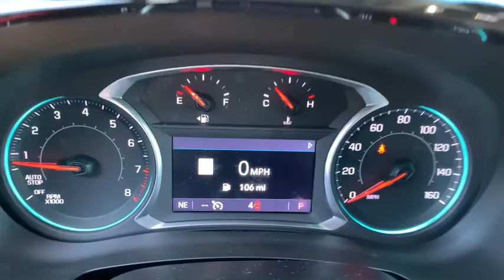2021 Chevrolet Traverse Thibodaux, Schriever, Houma, Napoleonville, Raceland 21084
Silver Ice Metallic New 2021 Chevrolet Traverse available in Thibodaux, Louisiana at Dantin CHevrolet. Servicing the Schriever, Houma, Napoleonville, Raceland, LA area.
2021 Chevrolet Traverse LT Leather - Stock#: 21084 - VIN#: 1GNERHKW1MJ125852

Dantin Chevrolet
644 W Main St

Recent Arrival!brSilver Ice Metallic 2021 Chevrolet Traverse LT Leather Leather FWDbrbr18/27 City/Highway MPGbrbrbrDantin Chevrolet of Thibodaux is the best place to find a new Chevrolet, Used car, Truck and SUV in the Louisiana area. Our staff is ready to help you with your purchasing or financing options. We offer Service Contracts and competitive rates! Let us help you answer the question of what is my trade worth. Come see us at Dantin Chevrolet at 644 West Main Street Thibodaux, LA, or call today!